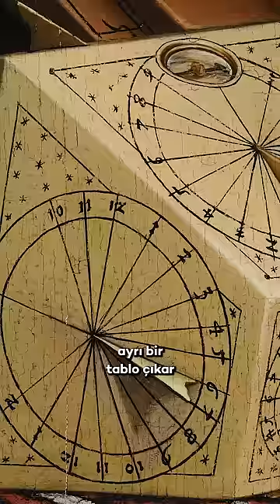Ölüm Seni Unutmaz